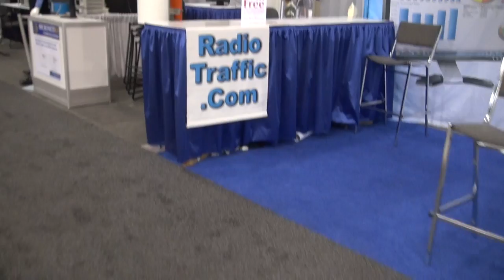BREAKING ALL THE RULES